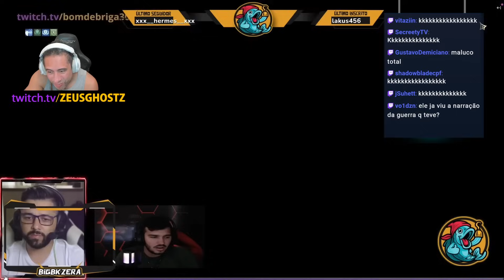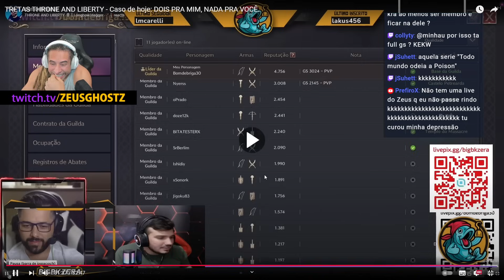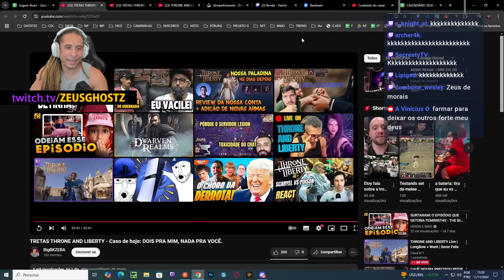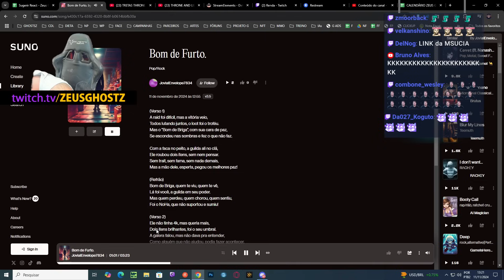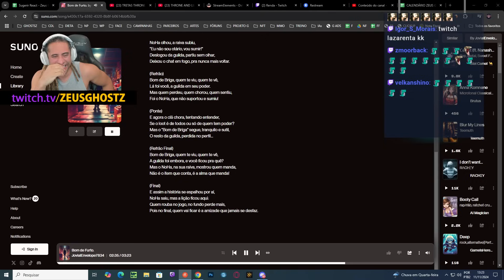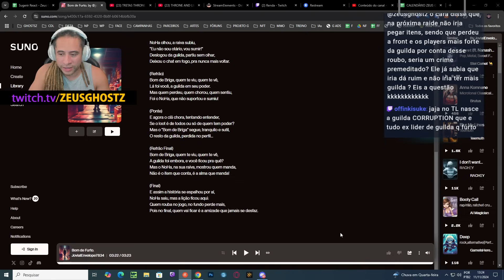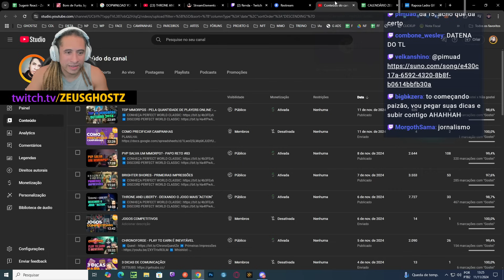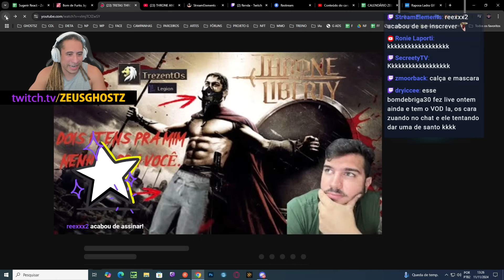ZEUS REAGE: 2 PRA MIM, NENHUM PRA VOCÊ NO THRONE AND LIBERTY